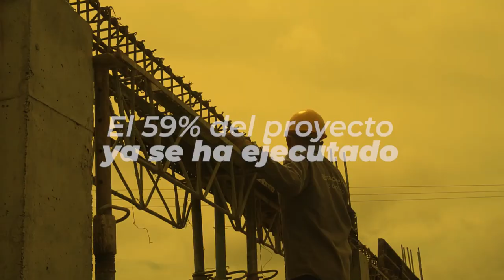AVANCE COLEGIO CIENAGA DEL OPON